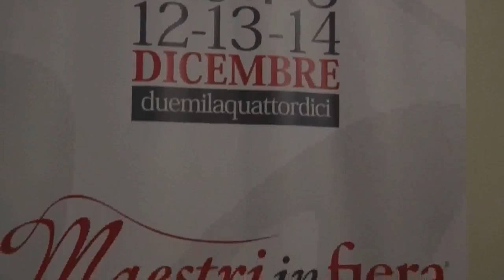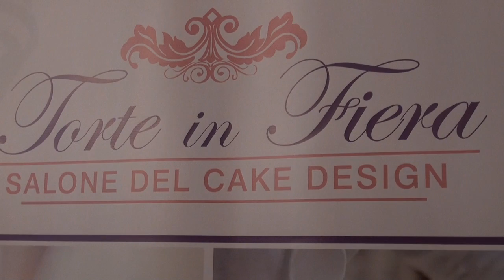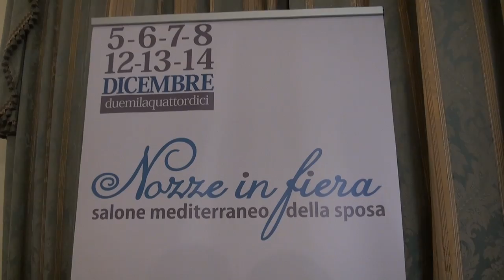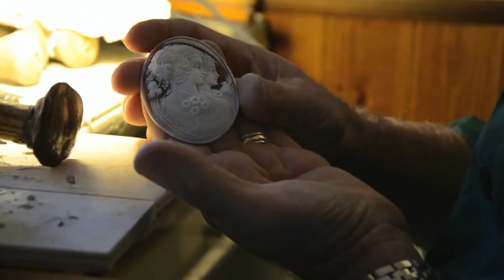Caserta - Sposi e cake design a ''Maestri in Fiera 2014'' (27.11.14)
- Caserta. Presentata, all’Ente provinciale del Turismo di Caserta, la seconda edizione di “Maestri in Fiera”, in programma dal 5 all’8 e dal 12 al 14 dicembre negli spazi A1 Expo di Pastorano, all’uscita di Capua dell’autostrada A1.

Il commissario straordinario dell’Ept, Lucia Ranucci, ha accolto organizzatori e operatori del settore, accorsi per conoscere le novità che questa seconda edizione porterà con sé.

“È straordinario il modo in cui un’area che prima versava in condizioni di totale degrado sia diventata un fiorente centro di manifestazioni fieristiche”, ha esordito Ranucci, riferendosi al polo A1 Expo. Ed ha poi aggiunto: “Al presidente del polo, Antimo Caturano, va riconosciuto il grande merito di aver saputo creare sinergia sul territorio, dando una spinta alla voglia di recuperare l’orgoglio del nostro essere casertani”.

Dello stesso avviso anche Sabina Martusciello, professore di Rilievo Urbano e Ambientale della Seconda Università di Napoli: “Il nostro obiettivo non è soltanto insegnare ai ragazzi, ma ridare loro la speranza, l’amore per questa terra che non è Terra dei fuochi, ma è Terra di Lavoro. E solo grazie a imprenditori “illuminati” come Antimo Caturano, tutto questo è possibile”.

La conferenza stampa è stata anche l’occasione per ufficializzare il protocollo d’intesa che A1 Expo ha ratificato con la Facoltà di Architettura della Sun con l’obiettivo di promuovere concretamente la filiera Università- scuola-aziende. L’intesa si realizza attraverso il Progetto di Ricerca Applicata “Diaeta Mediterranea: Landesign/ALI-ment-azione”, che ha tra le sue finalità il recupero degli spazi esterni delle Istituzioni scolastiche per divulgare valori, cura, rispetto, partendo dalla terra, facendo vivere la progettazione come momento di partecipazione collettiva. E proprio l’artigianato è progettazione, è creatività, è passione.

“Gli artigiani, con il loro sapere e il loro saper fare, sono il collegamento tra passato e presente, l’identità di un territorio» ha affermato Caturano. «Questa consapevolezza – ha aggiunto il presidente del polo fieristico – unita al grande entusiasmo che abbiamo riscontrato tra gli operatori del settore, ci ha spinto a dare vita alla seconda edizione di Maestri in Fiera, che già lo scorso anno ha avuto un grandissimo successo con i suoi circa 60mila visitatori. Proprio questo grande successo ottenuto lo scorso anno, ha determinato, da un lato, l’iscrizione di Maestri in Fiera nell’elenco 2015 delle fiere nazionali che si tengono in Italia; dall’altro, un incremento del 10% degli espositori provenienti da diverse regioni italiane”.

La novità principale di questa nuova edizione è “Nozze in Fiera – Salone Mediterraneo della Sposa”, un evento nell’evento rivolto alle coppie che si apprestano a compiere ‘il grande passo’. “Nozze in Fiera” riunirà tutti gli operatori della filiera artigianale del matrimonio, ponendosi come trait d’union tra i futuri sposi e le eccellenze della produzione artigianale che la Campania esprime nel settore.

L’altra grande novità è “Torte in Fiera”, il salone dedicato al cake design realizzato con la direzione artistica di Teresa Insero, una delle più famose decoratrici conosciutissima e apprezzata negli ambienti della pasticceria creativa. “Torte in Fiera si avvale di ben 20 sponsor di altissimo livello, tra cui Pavoni e Lo Conte. – ha detto – Avremo con noi ospiti d’eccezione come Antonio Crispino (concorrente del programma di Real Time ‘Bake Off Italia’, ndr) ma anche dimostrazioni e la grande prova ‘live’, che vedrà sei squadre in gara per creare la torta migliore e vincere i premi in palio”. (27.11.14)